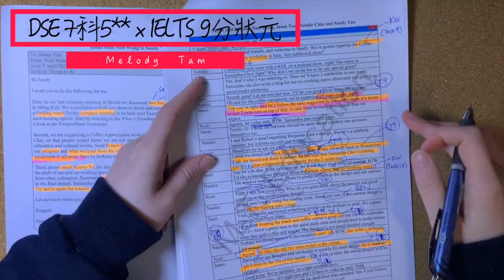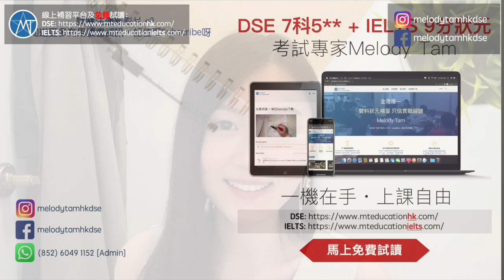有後悔過拍YouTube嗎？5萬訂閱感言 | DSE 7科5** + IELTS 9分狀元｜Melody Tam（中文字幕）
Melody Tam資歷：
- HKDSE 7科5**狀元，包括中英文科均4卷5**，選修科 (Biology, Chemistry, Economics) 分數大幅度拋離5**的最低要求
- 17歲時第一次應考雅思 (IELTS) 便取得滿分9分成績
- 一級榮譽畢業於香港中文大學修讀環球商業學 (Global Business)，總GPA達3.9/4.0，曾獲得多個獎學金及入選院長嘉許名單
- 曾於多家金融機構及投資銀行實習，尚未畢業已獲大型美資投行聘請為全職投資銀行分析師 (Investment Banking Analyst)
WhatsApp (admin): 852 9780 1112  （舊號碼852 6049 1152已失效）